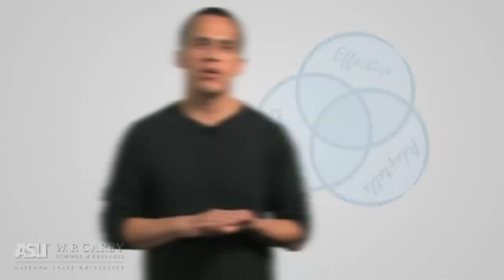Chapter 2: Supply chain performance - Measuring performance in supply chains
Chapter 2: Supply chain performance - Measuring performance in supply chains. Instruction video accompanying the book. Title: Supply Chain Management. Authors: Sunil Chopra & Peter Meindl. Fifth Edition. ISBN 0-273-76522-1.